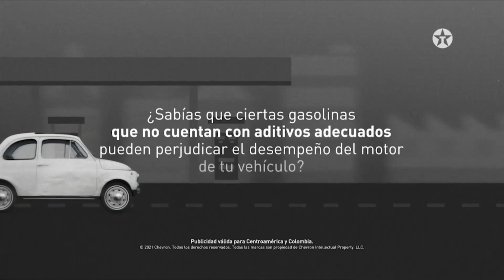Isidro Metapán gana el segundo derbi santaneco del torneo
Un solitario tanto de Gerber Chávez le dio la victoria a Metapán sobre FAS en el derbi santaneco.
¿Qué condicionó la derrota de FAS?